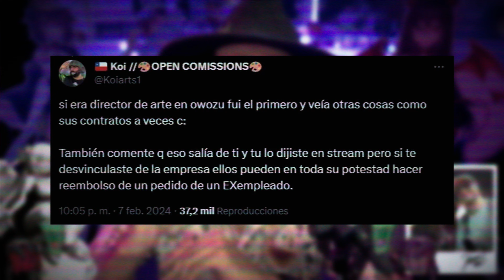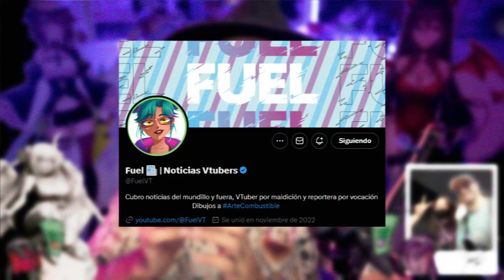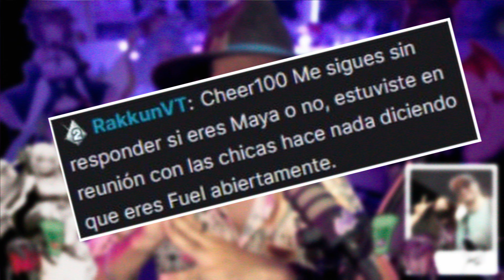OWOZU: Proyecto FUEL - Monopolio de la Información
¿FUEL vs RAKKUN? ¿CIVIL WAR VTUBER? Hermoso nuevo arco [Conspiranoia]

『▬▬▬▬▬▬▬Contenido▬▬▬▬▬▬▬』
00:00 - Introducción
01:25 - EP01 LyrusRain VS Owozu ft.KOI
03:40 - EP02 El ataque de RAKKUN pt.1
06:08 - EP03 El pronunciamiento de FUEL
06:54 - EP04 El ataque de RAKKUN pt.2
08:51 - EP05 Proyecto FUEL: Monopolio de la información (Epílogo)
12:46 - OVA01 El Silencio de los Inocentes (Aftermath)
14:06 - Cierre